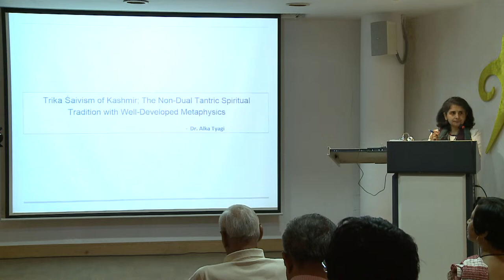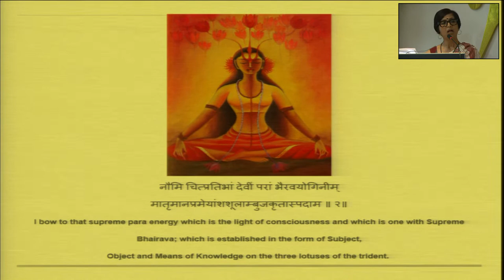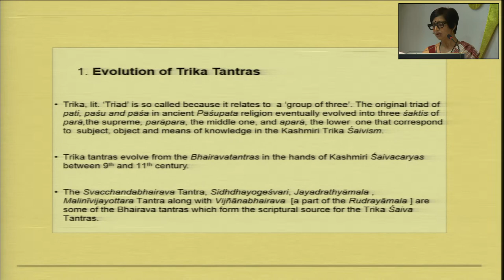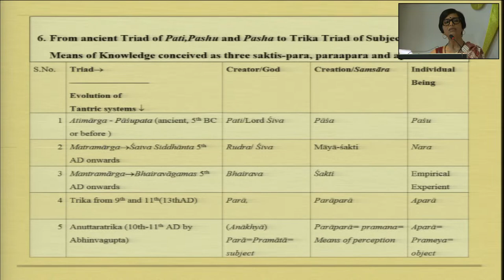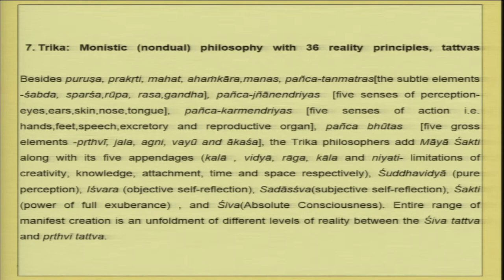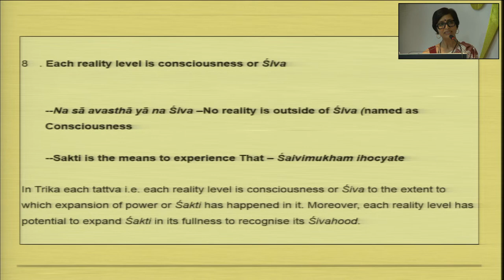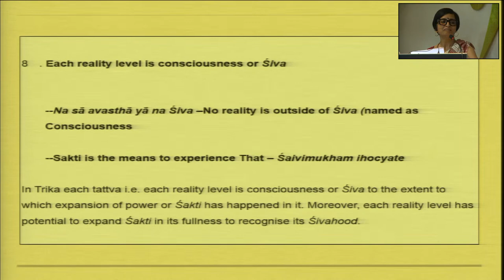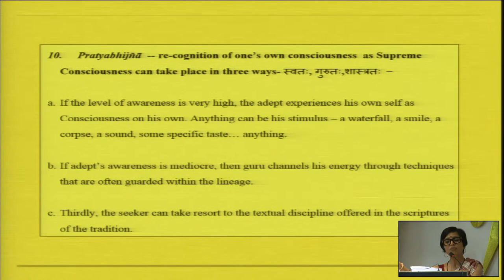Trika Śaivism of Kashmir; The Non-Dual Tantric Spiritual Tradition with Well-Developed Metaphysics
Speakers- Dr. Alka Tyagi, Associate Professor, Dept. of English, Dyal Singh College, University of Delhi